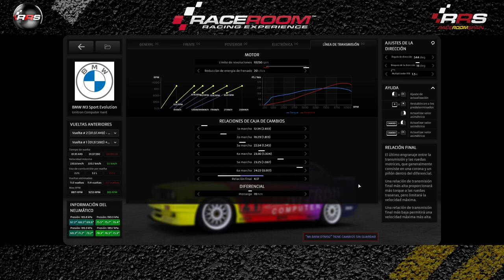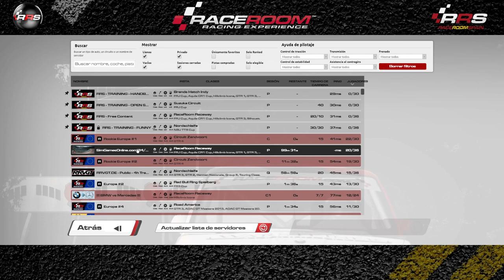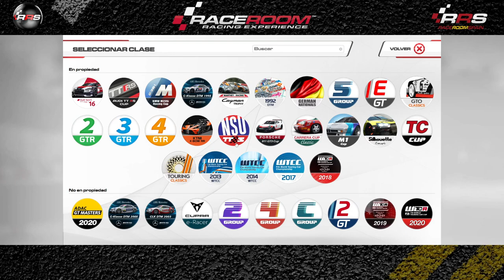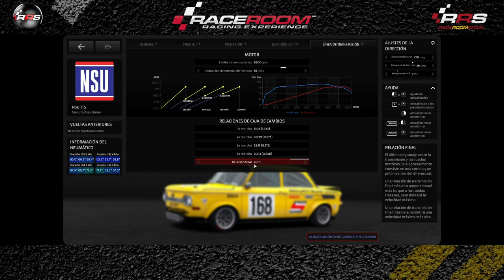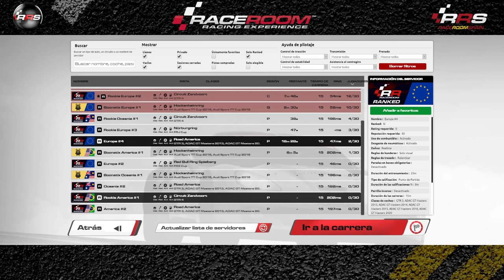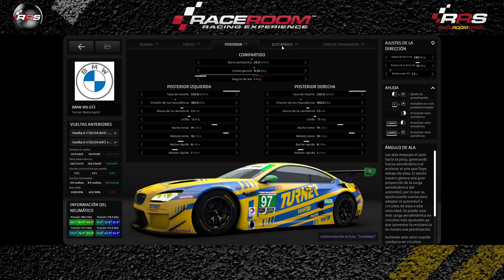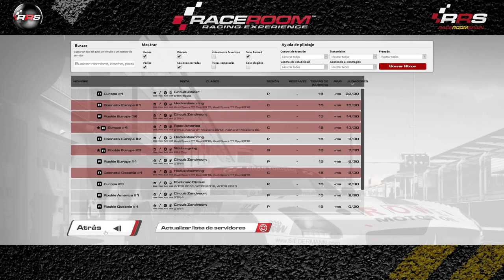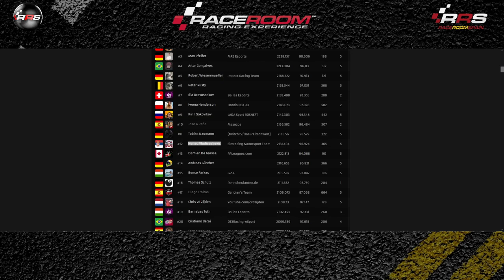▶️ DTM92 en Zolder 🔴🟠🟢 RaceRoom ONBOARD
🎬 𝐑𝐄𝐓𝐑𝐀𝐍𝐒𝐌𝐈𝐒𝐈𝐎𝐍𝐄𝐒 🎬
Todas las carreras comentadas en Directo.

🗓️ 𝐂𝐀𝐋𝐄𝐍𝐃𝐀𝐑𝐈𝐎 🗓️
Competiciones, Campeonatos, Carreras y Eventos todos los días.

Relacionado: raceroom onboard gameplay,Raceroom onboard,Raceroom Ranked onboard,onboard Ranked raceroom,Ranked onboard carrera,raceroom onboard Ranked,onboard carrera raceroom,onboard carrera,onboard raceroom Ranked,onboard gameplay,Ranked raceroom gameplay,gameplay onboard,simracing onboard,onboard simracing,carrera ranked,carrera onboard,raceroom gameplay,gameplay raceroom,onboard,ranked raceroom spain,raceroom,ranked raceroom,simracing gratis,raceroom ranked,rRS, Simracing, Racing, online, free, Raceroom gameplay, RRS, raceroom gameplay, community, Freetoplay, Broadcast, Race, Championship, champ, champs, cars, competition, simulation, comunidad, gratis, Retransmisión, Carrera, Campeonato, Competicion, simulacion, simulador, coches, steam, pc, tv, 2019, 2020, gameplay, raceroom vr, raceroom store, raceroom steam, raceroom forum, raceroom racing experience mods, raceroom Spain, raceroom opiniones, raceroom vrp, raceroom competiciones, raceroom egameplayña, raceroom setups, raceroom racing, simracing, simracer, simracingsystem, raceroom gameplay, raceroom store, raceroom steam, raceroom mods, raceroom vr, raceroom forum, raceroom vrp, raceroom review, kwsuspensions, fia wtcr, porsche carrera cup, cupra.
Coches y pistas: dtm 2016, dtm 2015, dtm 2014, dtm 2013, dtm 1992, adac, adac gt masters, silouettes series, audi tt cupup, audi tt vln, bmw 235i, formula, gtr-1, gtr-2, gtr-3, gtr-4, gt1, gt2, onboard, gtr4, group 4, group 5, group c, gto classics, hillclimb icons, touring classics, wtcc 2013, wtcc 2014, wtcc 2015, wtcc 2016, wtcc 2017, wtcr 2018, wtcr 2019, zonda r cup, formula raceroom, fr2, fr3 formula tattus, f4, p1, p2, nsu tts, ktm x-bow, GP, gran prix, Anderstorp Raceway, Autódromo Internacional do Algarve, Autodromo Nazionale di gameplay, Bathurst Circuit Mount Panorama, Brands Hatch Indy, Chang International, Circuit Park Zandvoort, Circuit Zolder, EuroSpeedway Lausitz Automobilsport, Falkenberg Motorbana, Macau, Hockenheimring, Hungaroring, Imola, Indianapolis Motor Speedway, Karlskoga Motorstadion, Lakeview Hillclimb, Mantorp Park, Mazda Laguna Seca, Mid Ohio, Moscow Raceway, Motorsport Arena Oschersleben, Nordschleife, Norisring, Nürburgring, Paul Ricard, RaceRoom Raceway, Red Bull Ring, Ring Knutstorp, Road America, Sachsenring, Salzburgring, Sepang, Shanghai, Silverstone, Slovakia Ring, Sonoma, gameplay-Francorchamps, Suzuka, Zhuhai, gameplay.